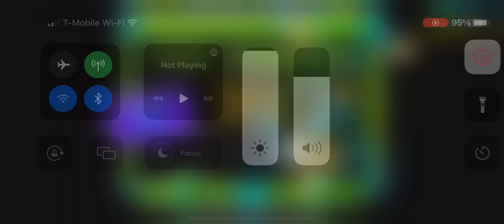LET LOVE WIN (by SrPootato)